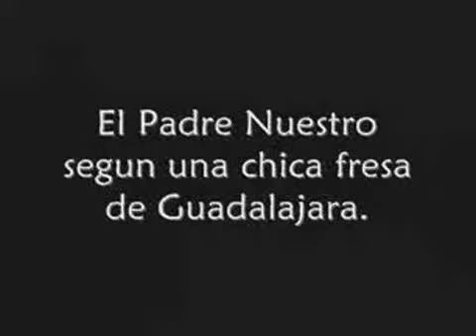Chica fresa, funny video